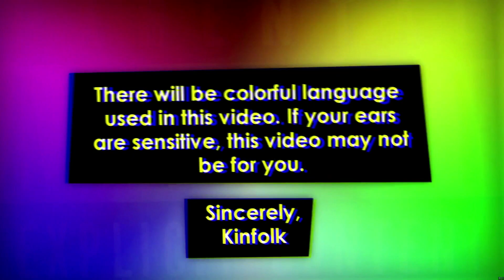STORYTIMEEE !!!!!! The FIRST time I ... chileee I bout had a heart attack 🤯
Hey kinfolk!!!

Once again, positivity is what we kinfolk love chile!

Intro : Lost by Boobie

❤️50,000 kinfolk- October 31, 2018

Love yallll !